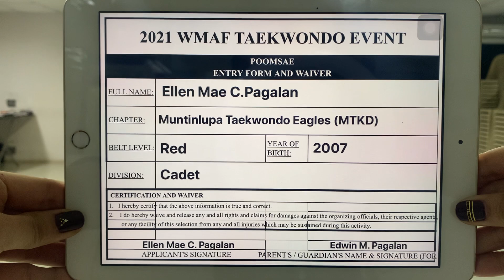Ellen Mae Pagalan, Muntinlupa Eagles Taekwondo, Red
2021 Women’s Martial Arts Festival
ONLINE TAEKWONDO EVENT